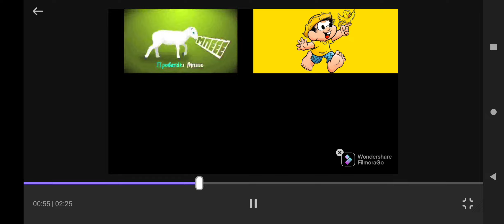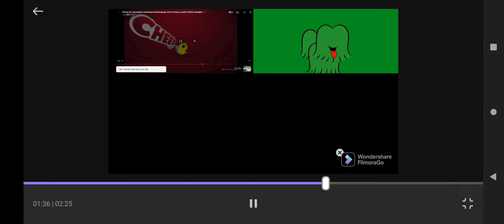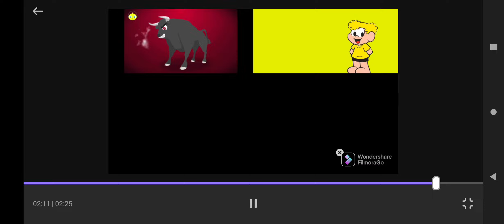pulcino pio 3